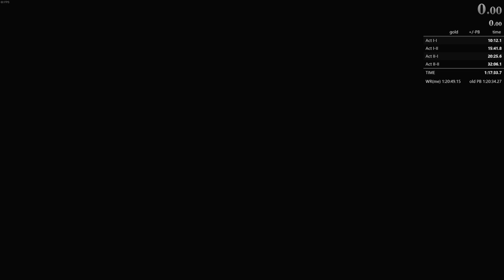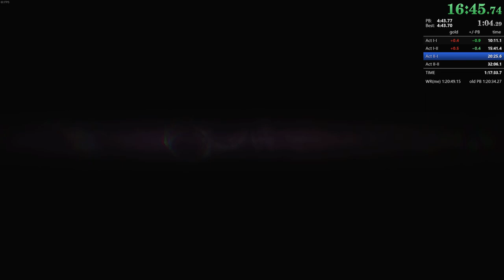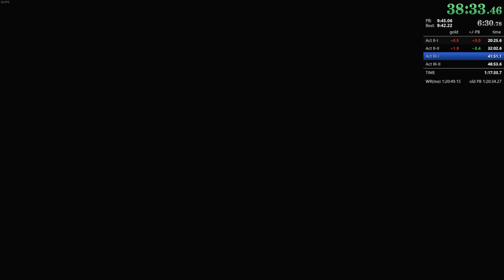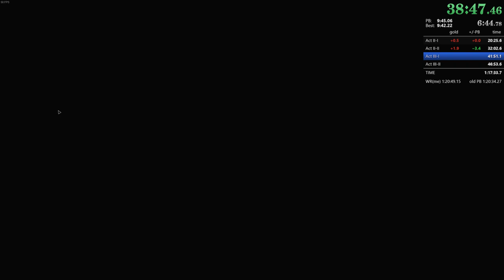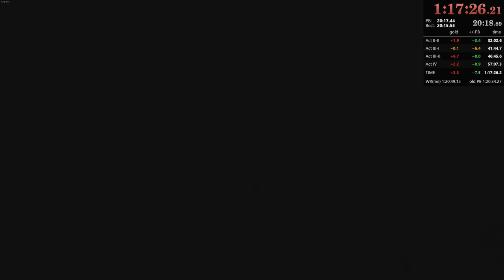Scorn Speedrun Any% [1:17:26] WORLD RECORD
Found a new OBB glitch skipping the elevator sequence in Act 3-1. Run can be improved but want to share the find first so others can run with it too.

A weird thing happened with the boss fights. I got a grenade arm punch on second phase (losing ~4.5s) which I figured ruined the run but then I got the super rare 3 cycle on second boss (3 grenade busts instead of 4), which saves ~4s and virtually cancels that out.